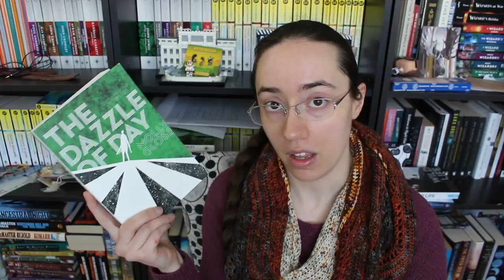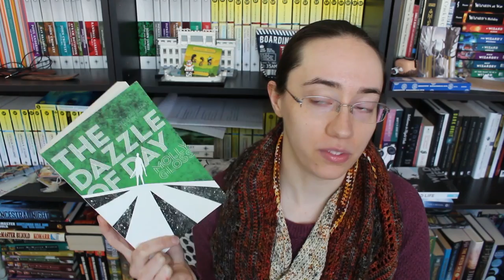The Dazzle Of Day by Molly Gloss | Review [CC]